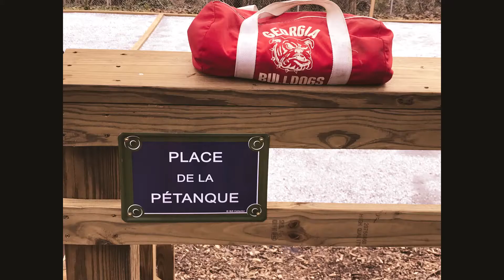January 6, 2020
Classic City Petanque Club